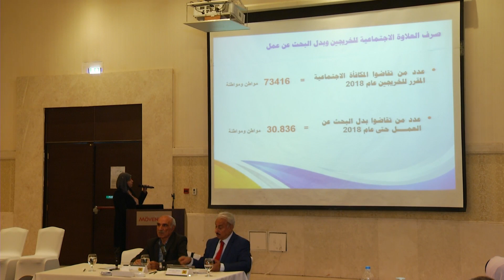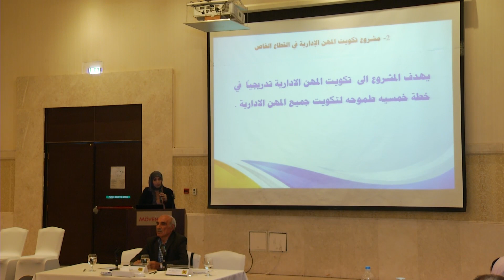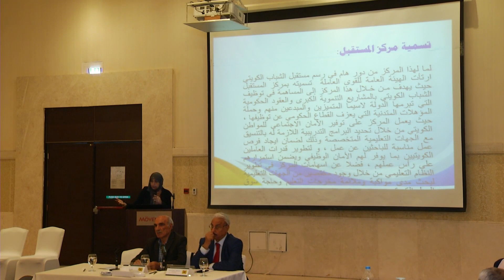ندوة قومية حول أثر تنمية الموارد البشرية العربية على طريق تحقيق اهداف التنمية المستدامة _ 2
ندوة قومية حول أثر تنمية الموارد البشرية العربية على طريق تحقيق اهداف التنمية المستدامة
اليوم الثاني
عمان، المملكة الاردنية الهاشمية | 13 - 14 اكتوبر 2019